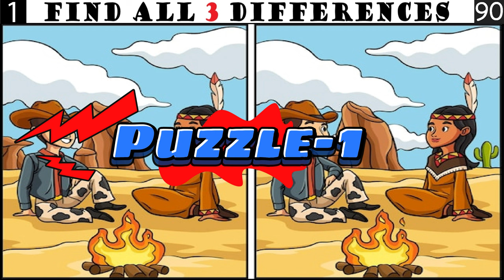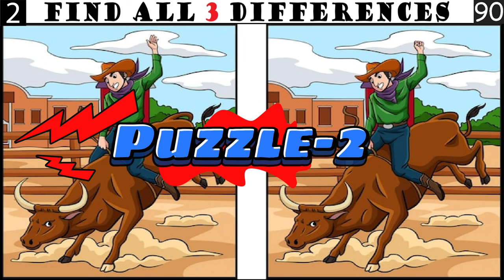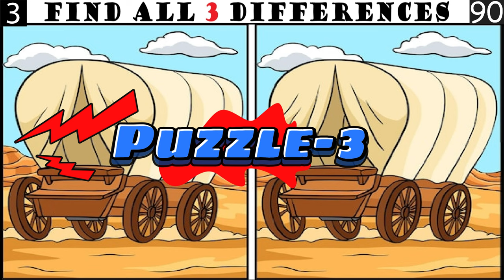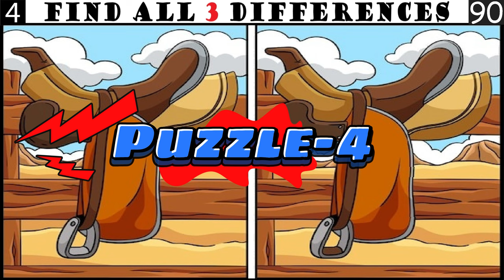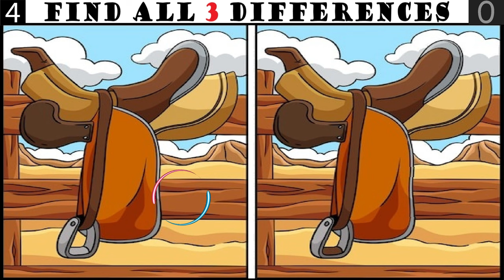Spot The Differences: Only 10% Genius Can Find The Differences (#049)